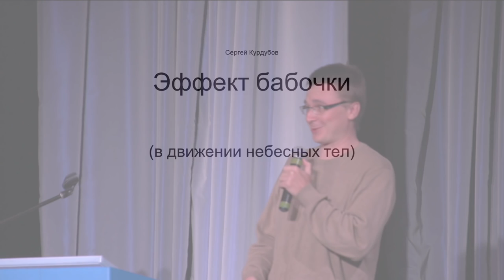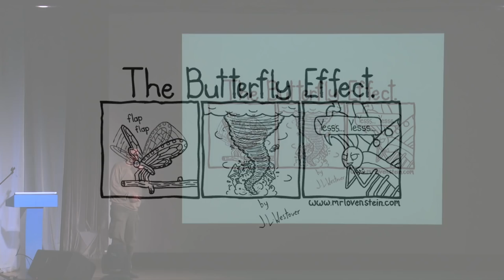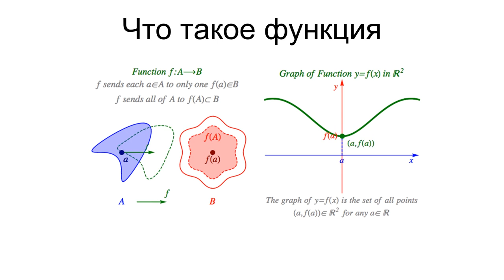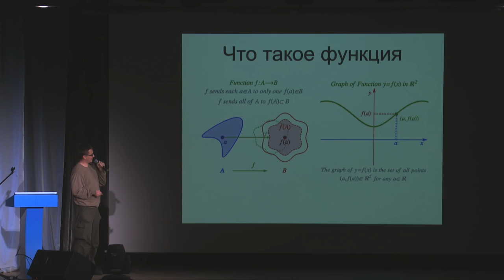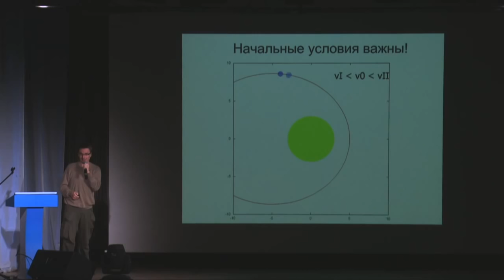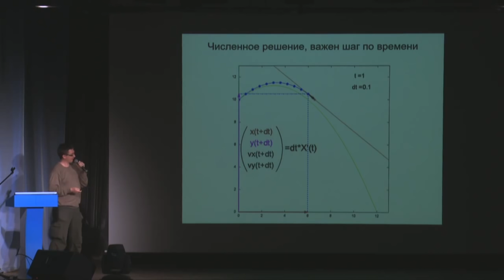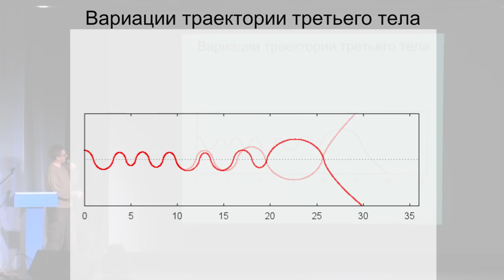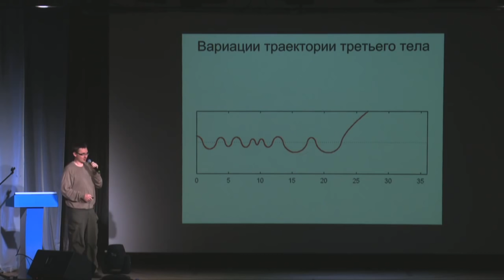Сергей Курдубов - Эффект бабочки в движении небесных тел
Сергей Курдубов — выпускник математико-механического факультета СПбГУ по специальности «Астроном. Математик»; в 2011-м году защитил кандидатскую диссертацию в Институте Прикладной Астрономии РАН (астрометрия и небесная механика).

Работает старшим научным сотрудником Лаборатрии космической геодезии и вращения Земли ИПА РАН. Преподает в Юношеском Клубе Космонавтики им. Титова (курс «Астрофизика»). Область научных интересов — астрометрия, обработка больших объемов наблюдений, радиоастрономия, вращение Земли, геодезия, релятивистская небесная механика.

Сергей расскажет, как простые уравнения приводят к сложным решениям, на примере задачи Ситникова.

Вы узнаете:
- Какие бывают виды уравнений
- Решение каких уравнений число, а каких — функция
- Когда можно взять производную, а интеграл нет
- Что значит «дифференциальное уравнение»
- Чем занимаются ученые, если все законы известны
- Когда не поможет даже самый мощный компьютер будущего